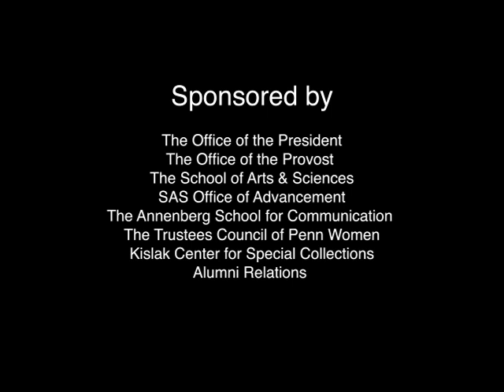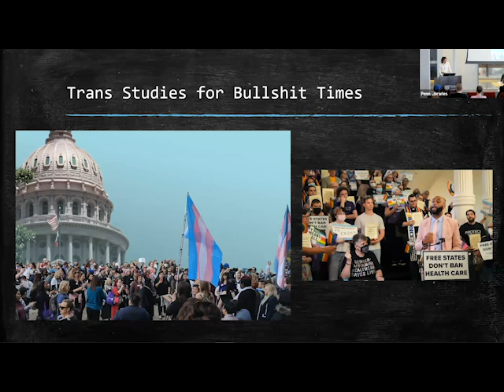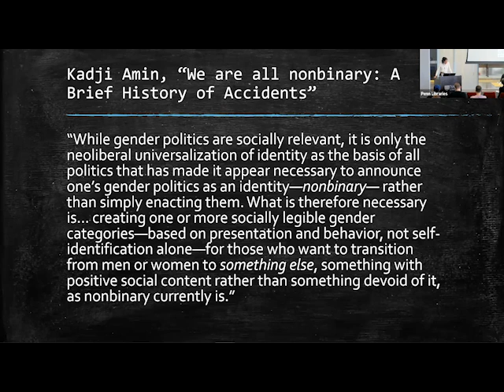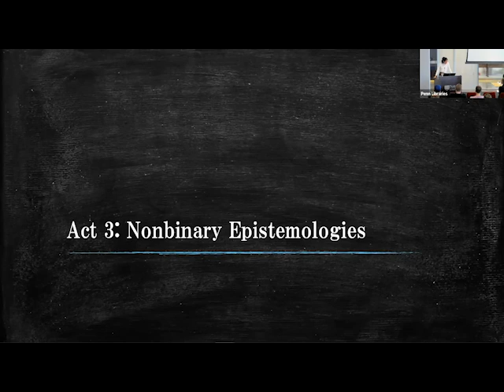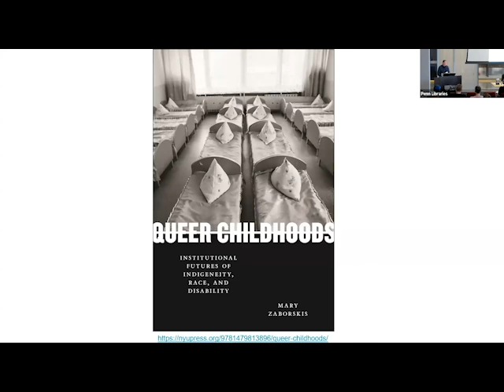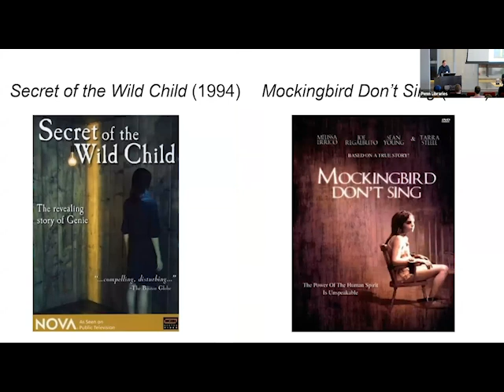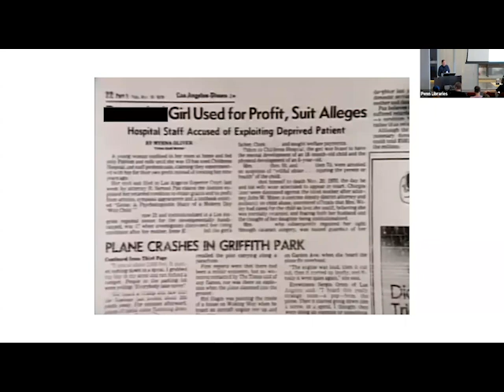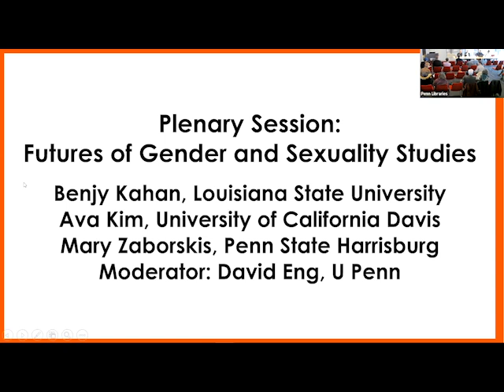Plenary Session: Futures of Gender and Sexuality Studies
Moderator: David L. Eng (English, Asian American Studies, UPenn)
Alumni of Penn’s GSWS Graduate Certificate program discuss the current state and future directions of Gender and Sexuality Studies.

·       Benjy Kahan (Robert Penn Warren Professor of English and Women's, Gender, and Sexuality Studies, Louisiana State University)

·       Ava Kim (Assistant Professor of Gender, Sexuality and Women's Studies, University of California, Davis)

·       Mary Zaborskis (Assistant Professor of American Studies and Gender Studies, Penn State Harrisburg)